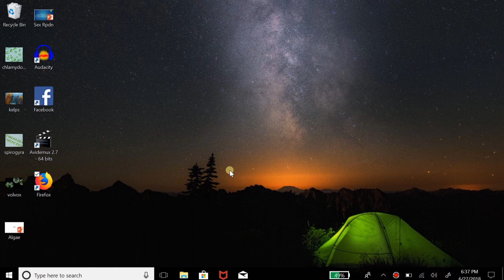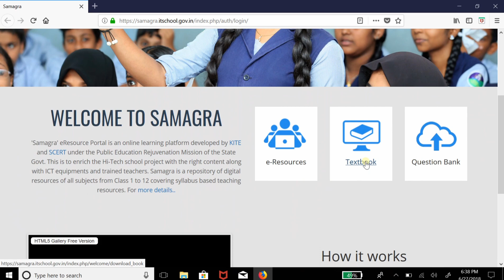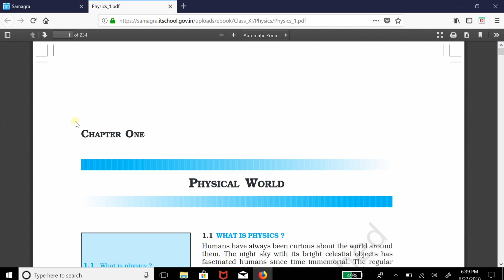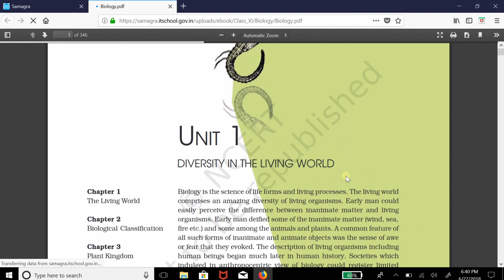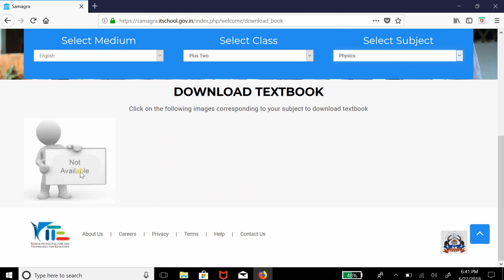How to Download Text Books from Samagra Portal IT@School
Download Text Books from Samagra Portal